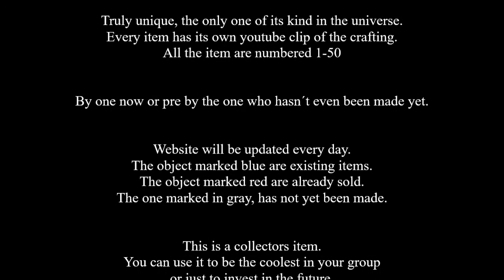L10 Spring break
Crafting of L10 in the collection of 50 items

Collection  “ASYMMETRY” an OCD nightmare

Handcrafted blacksmithish

Truly unique, the only one of its kind in the universe.
Every item has its own youtube clip of the crafting.
All the item are numbered 1-50

By one now or pre by the one who hasn´t even been made yet.

Website will be updated every day.
The object marked blue are existing items.
The object marked red are already sold.
The one marked in gray, has not yet been made.

This is a collectors item. You can use it to be the coolest in your group or just to invest in the future. Collectors item have been known to increase in value.